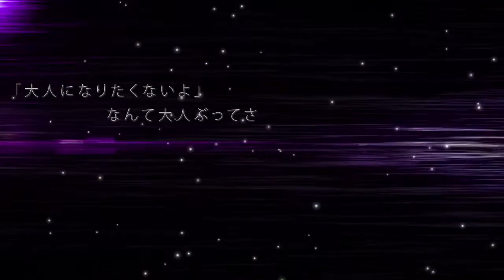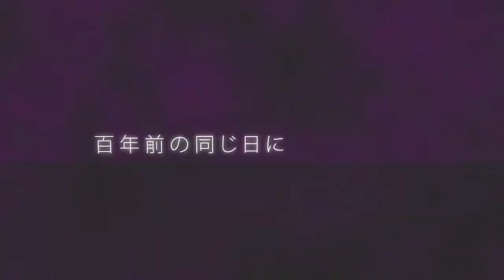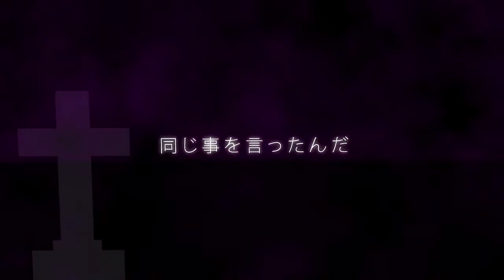【結月ゆかり】地球最後の告白を VOCALOIDカバー【2016】 sm28390252